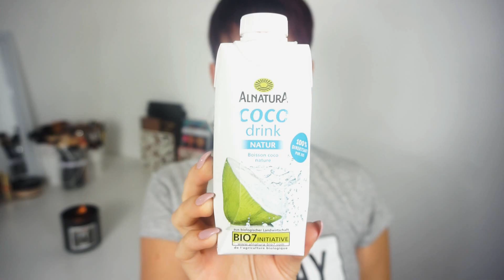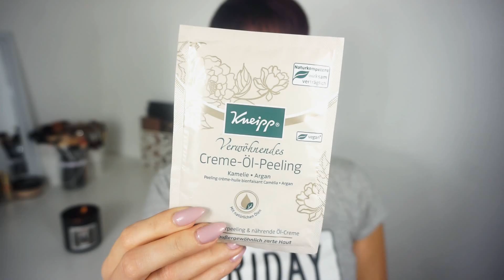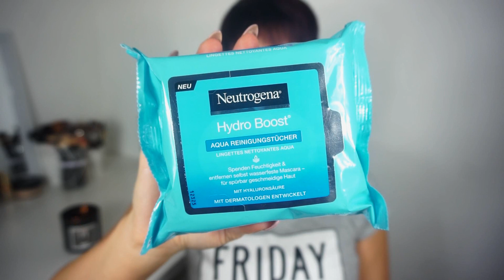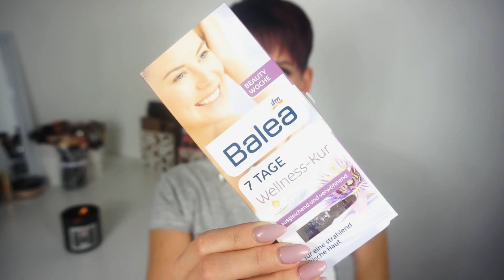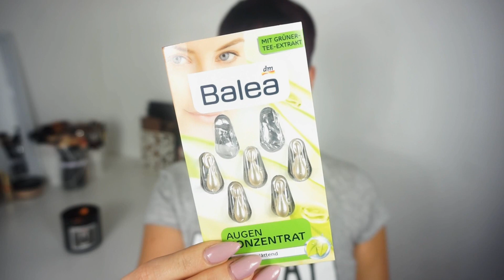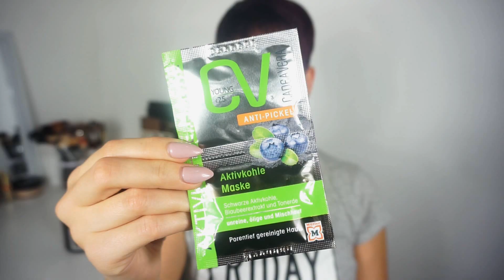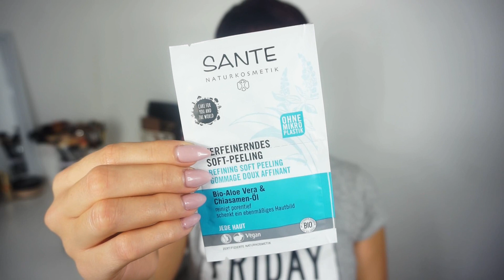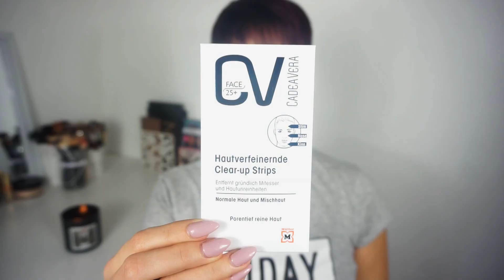XXL MEGA DROGERIE HAUL | Februar 2017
• Hier geht's lang ;) •

Mensch was hab ich da wieder alles geshoppt :D Ich glaube das ist etwas eskaliert :D

» GEZEIGTE PRODUKTE

Blink Luxury Weichspüler - Sweet Freesia  0,95€
Perwoll Renew 3D Waschgel  3,15€
Blink Air Freshener - Cool Breeze  2,25€
Alnatura Coco Drink Natural  1,75€
Alnatura Eistee Zitronegras  1,25€
Balea Reinigendes Handgel Cocos  1,95€
Guhl Color Schutz & Pflege Shampoo  2,75€
Guhl Feuchtigkeitsaufbau Spülung  2,75€
Got2Be Glam Force Gel 1,95€
Got2Be Glam Force Haarspray  1,95€
Kneipp Creme Öl Peeling  1,45€
Bebe Young Care Pflegende Reinigungstücher  1,95€
Neutrogena Hydro Boost Reinigungstücher  2,45€
Neutrogena Hydro Boost Mizellenwasser  4,95€
Balea Beauty Effect Augen Gel Pads  4,45€
Balea Wellness Ampullen Kur  4,45€
Balea Feuchtigkeitskonzentrat Kapseln  0,95€
Balea Augenkonzentrat Kapseln  0,95€
Cadeavera Anti Pickel Maske  0,29€
Cadeavera Aktivkohle Maske  0,65€
Cadeavera Perfect Lift Maske  0,95€
Sante Peeling  1,95€
Cadeavera Vitamin Booster Ampulle  0,65€
Cadeavera 7Tage Anti Pickel Ampullen Kur  2,95€
Cadeavera Hautverfeinernde Clear Up Strips  2,55€
Hildegard Braukmann Winter Season Lippenbalsam  5,95€
Annemarie Börlind 2in1 Black Mask  34,99€
NYX Strobe of Genius Illuminating Palette  17,85€

» Schon mein letztes Video gesehen?

T-Shirt: Primark
Lippenstift: NYX Liquid Suede - Vintage
Ohrringe: SIX